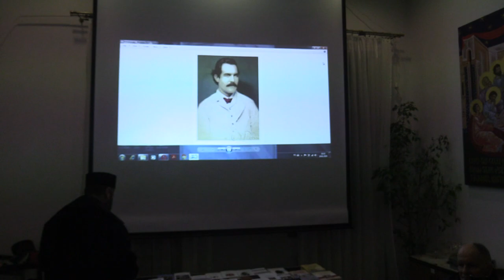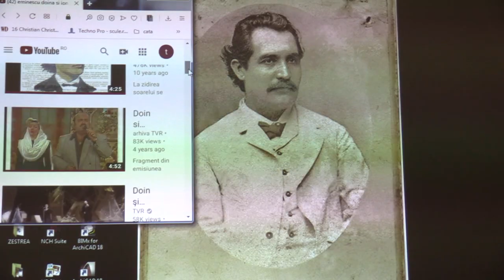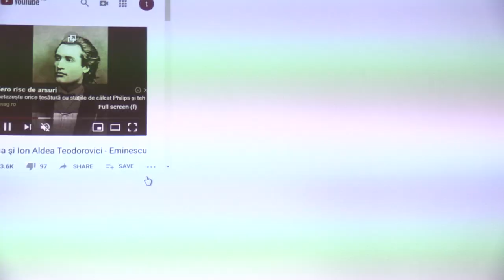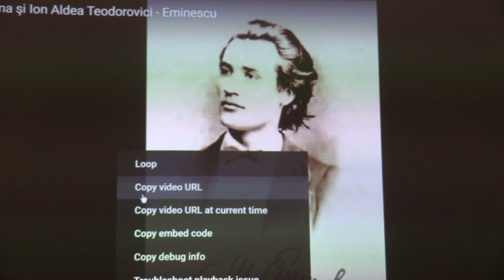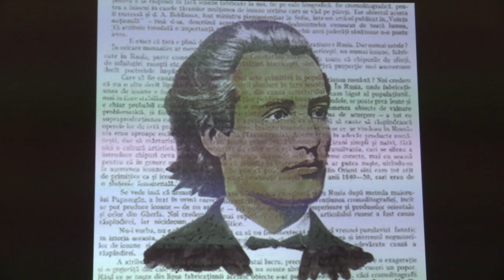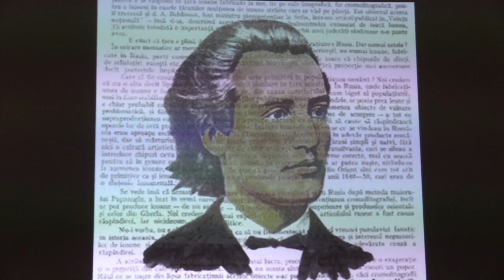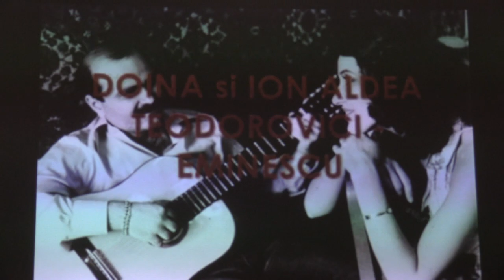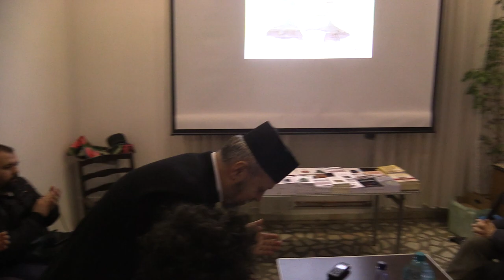(05) Pr. Bogdan Anistoroaei - "Eminescu tăinuit în splendoarea limbii române" (2020.01.19, audio)